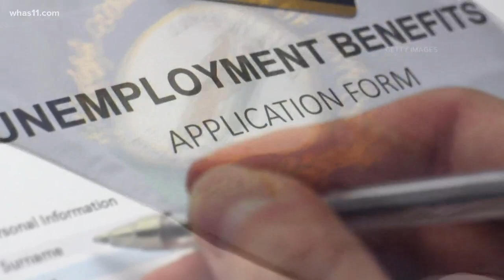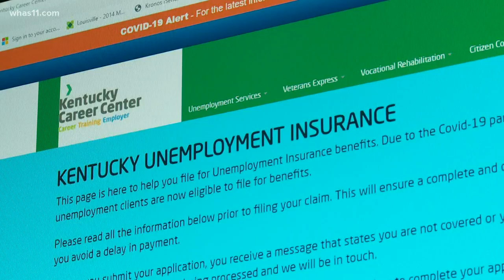Kentucky unemployment portal breached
State unemployment claims spiked last week and many are still waiting for help.